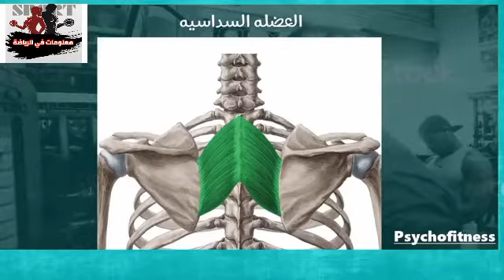طريقة محترفين رياضة كمال الأجسام لتفرقة بين ملمس الدهون والماءالجسم /أسرار وخفايةالتمرين قبل لبطولة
_#أسرار_وخفاية_ملمس_دهون_والماء_الجسم قبل_البطولة_#
تمارين حرق الدهون
نقص الوزن
تضخيم الصدر
تضخيم عضلات الكتفين
تضخيم عضلات البايسبس
تضخيم عضلات البايسبس
تضخيم عضلات الفخذين
إبراز عضلات البطن
إبراز عضلات البطن الجانبية
بروتين التنشيف
بروتين التضخيم
زيادة الكتلة العضلية
تداريب شاقة
تحمل
وقت الراحة
متى أتدرب
كم أتدرب في الأسبوع
اهم وجبات كمال أجسام
اهم الكرب
اهم بروتين
واي بروتين
ميكاماس
فيتامين
Exercise chest
Back
PICEPS
Triceps
Squat
Protein
Whay
Creatine manyhdret
Opti vitamin
Nitric oxide
bodybuilding
Workout chest
workout squat
workout back
workout triceps
workout biceps